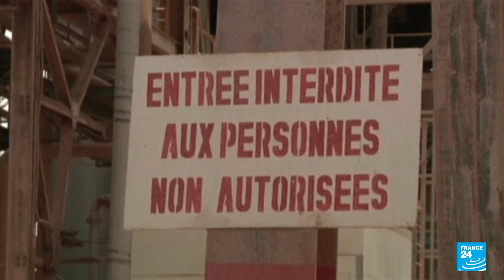Niger kidnappings investigation: French nuclear company indicted over 2010 abductions • FRANCE 24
The French nuclear giant Areva was indicted on Monday May 30 for “unintentional injuries” in the investigation carried out in Paris on the kidnapping in 2010 of five French people in Niger, claimed by the organization Al-Qaeda in the Islamic Maghreb.